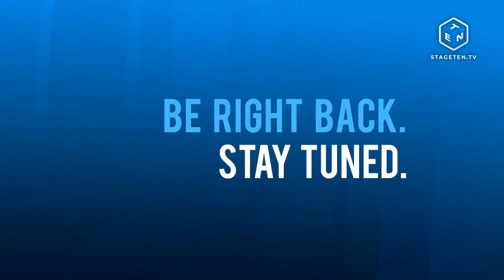Live: Playing Fortnite on the Day before my Sweet 16